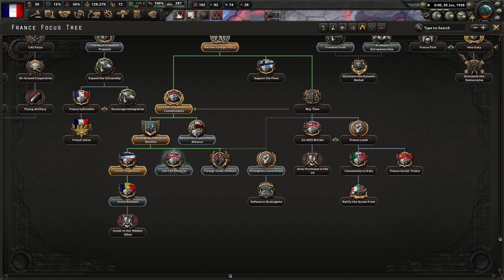Hearts of Iron IV: France [Big Entente] (#001)